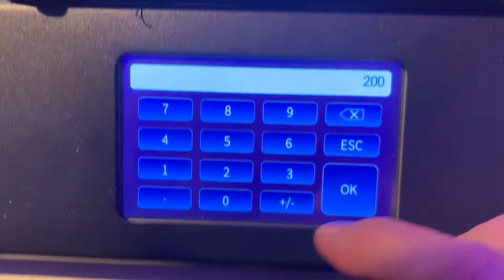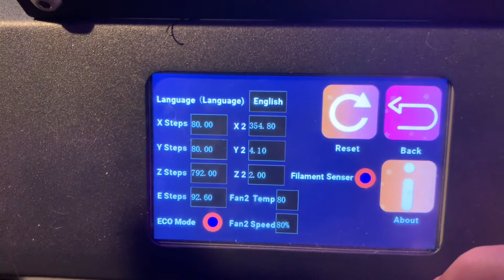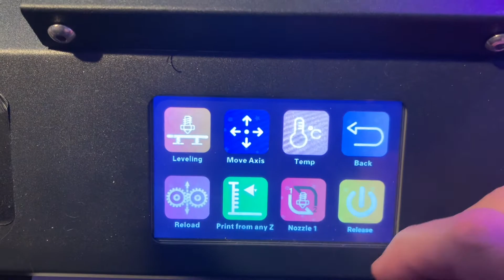TenLog TL-D3 Pro Extruder 2 X-Axis Failure